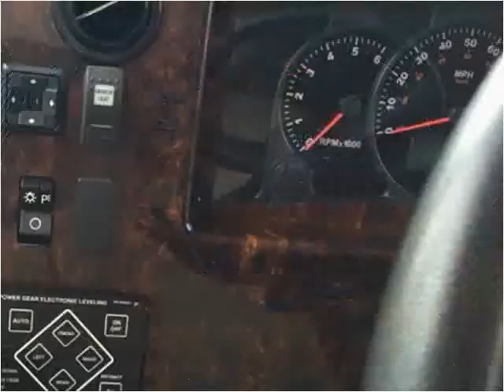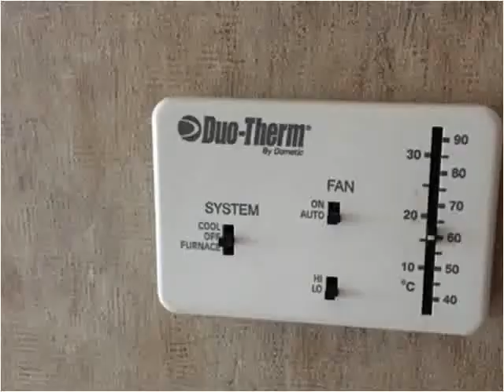2005 Holiday Rambler Admiral Used Cars Spokane WA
This 2005 Holiday Rambler Admiral is available from Arrotta's Automax & RV's.